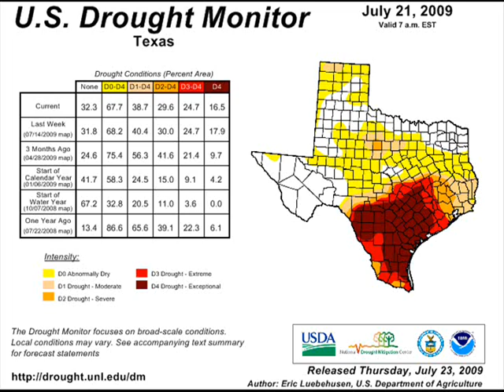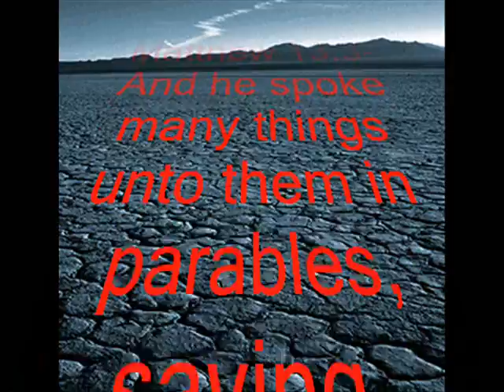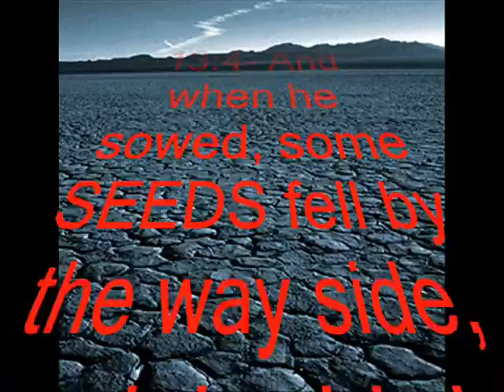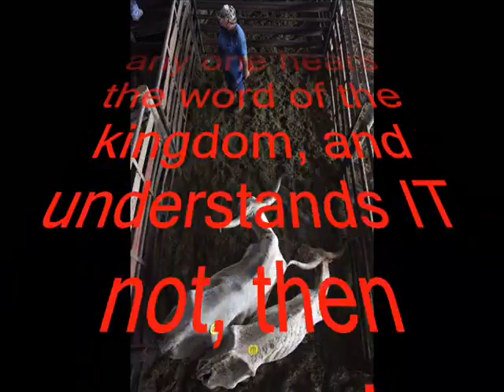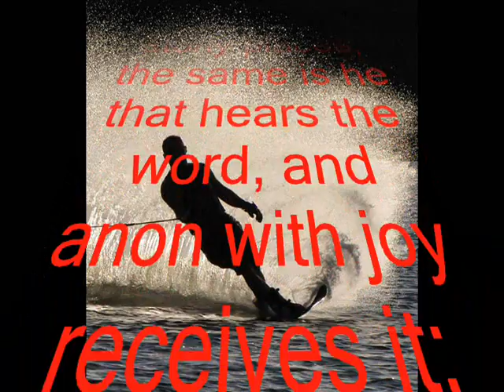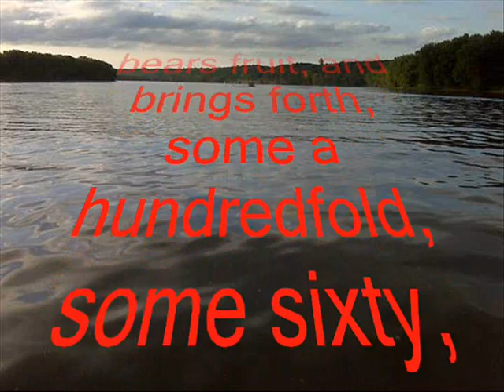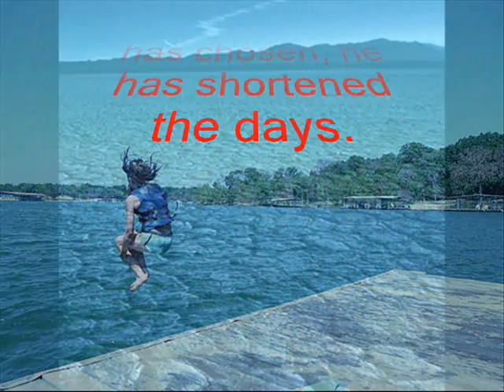Severe Drought In Texas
According to drought statistics released by the U.S. Department of Agriculture, 77 of Texas' 254 counties are in extreme or exceptional drought, the most severe categories. In other words, "Climate-Change" is already happening! Just like in the Amazon rainforest, it's getting hotter and drier as some 5,000 square miles of the rainforest is being destroyed every year, this could be making the changes happen even more, like a feedback loop of some kind. Even the Pacific Northwest has been hot and dry with Seattle breaking new heat records this summer!